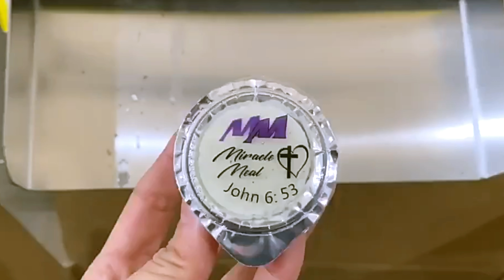communion cups and wafers filling sealing machine automatic two lanes customized filler equipment